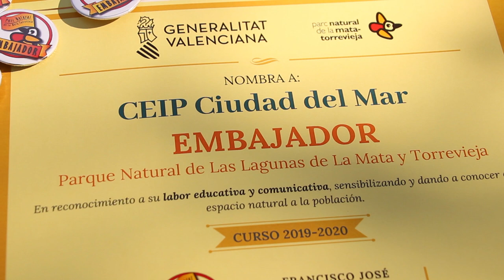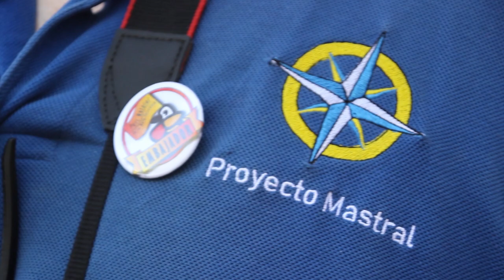Entrega del título de Embajadores del Parque Natural La Mata - Torrevieja 2020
Acto de entrega del título de Embajadores del Parque Natural de las Lagunas de La Mata y Torrevieja celebrado en la mañana del viernes 10 de julio. Reciben el título la Escuela Oficial de Idiomas de Torrevieja y Proyecto Mastral y renuevan su reconocimiento el IES Libertas y el Colegio Ciudad del Mar.